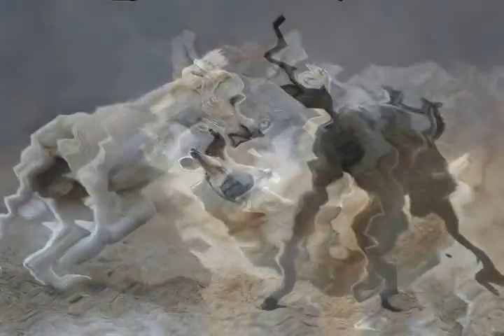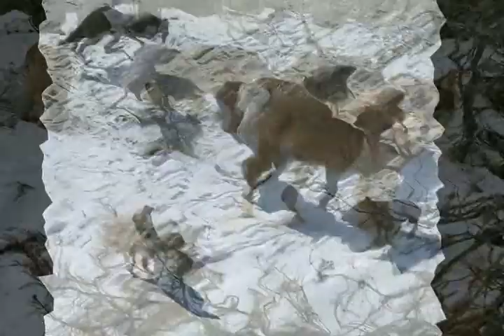Белый клык I из альбома Джек Лондон I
Белый клык I

Отец твой волк, мать волчица, а боле ни души.
Ты единственный, кто выжил в северной глуши.
На севере приходилось часто голодать,
Погубили всех сестёр и братьев холода.

guitar solo "Холода"

Твой отец, одноглазый волк, в бою погиб
В неравной схватке с рысью, судьбы изгиб.
Ты и волчица - семья: остались вдвоем,
Вместе с ней охотился, играя с огнем.

guitar & sax solo "Волчья охота"

Ты постиг «закон добычи», свой родной:
"Жри, либо сожрут самого, будь живой".
Трудно понять волчий закон: злой, дикий,
Ты просто, ровно, живёшь по нему, ты великий.
 Кроме "закона добычи" есть другие законы,
 Следует им повиноваться, иначе проколы.
 Жизнь в тебе играет, силы управляют телом,
Все служит тебе источником, счастьем и делом. и делом.

guitar solo "Белый клык"

из альбома Джек Лондон I